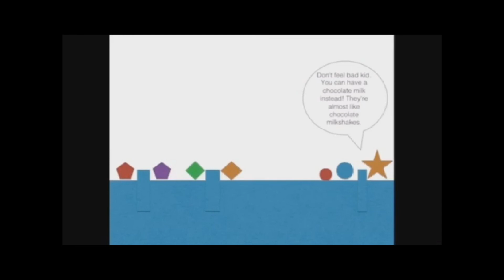Sounds like a demonic voice